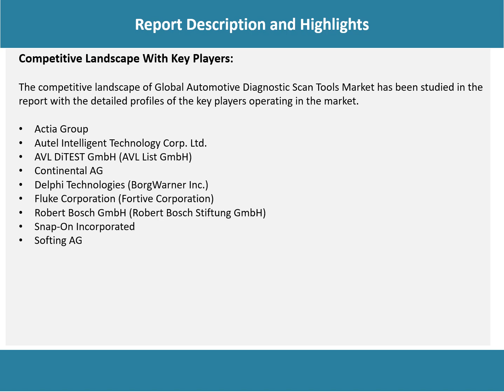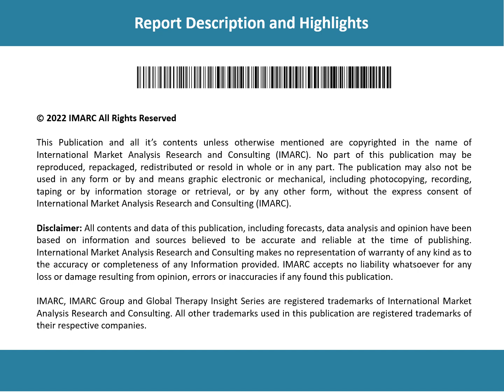Global Automotive Diagnostic Scan Tools Market Share 2023-2028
The global automotive diagnostic scan tools market size reached US$ 35.2 Billion in 2022.